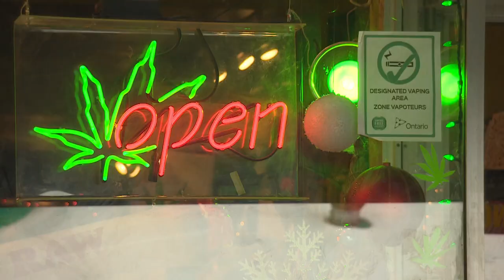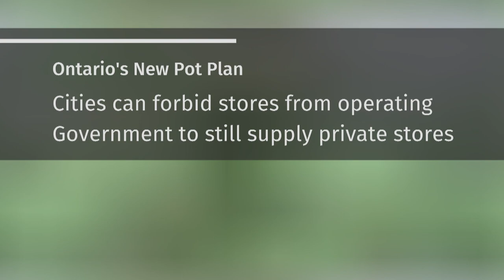Doug Ford's marijuana privatization plan scraps government-run stores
Ontario Premier Doug Ford is privatizing the sale of marijuana, scrapping the previous plan to create government-run cannabis stores. On Oct. 17, Ontario will introduce a system for online sales — a private retail model is expected by April 1, 2019.